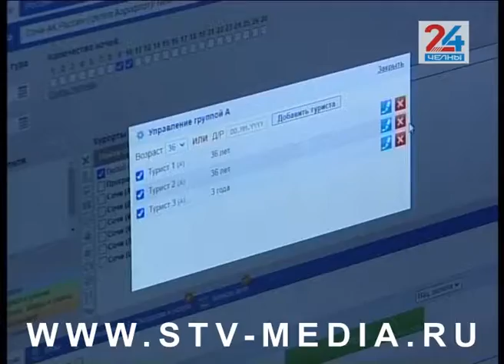Пакуем чемоданы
Пока некоммерческие организации ждут помощи, турбизнес возрождается после довольно долгой спячки. Накануне премьер-министр страны Михаил Мишустин объявил, что турсезон внутри России открывается с 1 июля. Причина – прирост заболевших неделю не превышал 2%. В итоге до 15 июня регионы предоставят планы открытия туробъектов. Как восприняли отпускные послабления челнинцы и местные турфирмы?